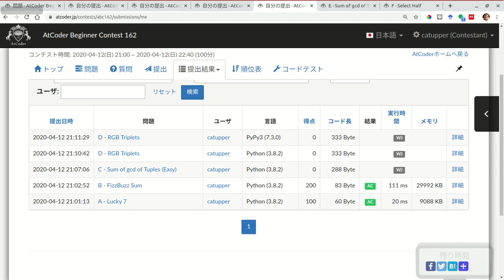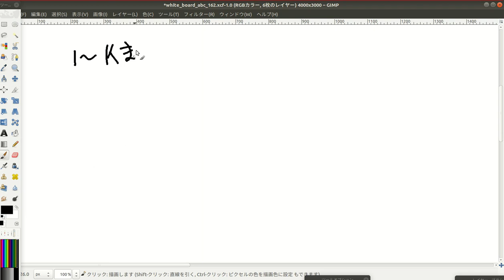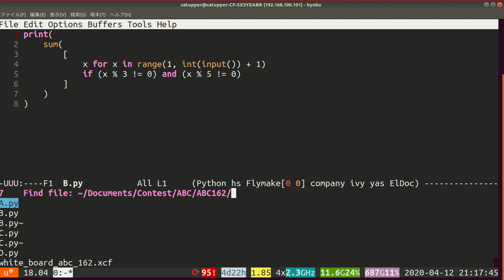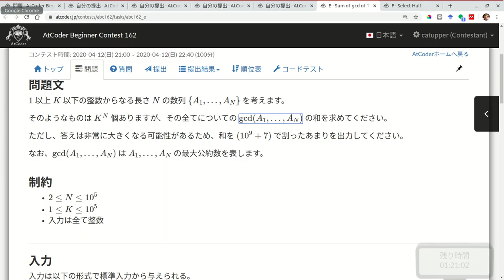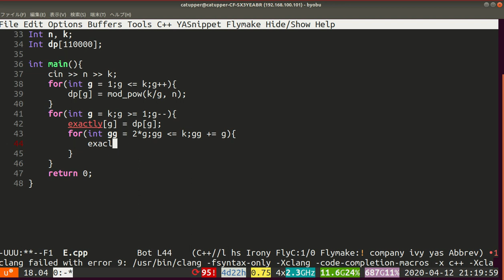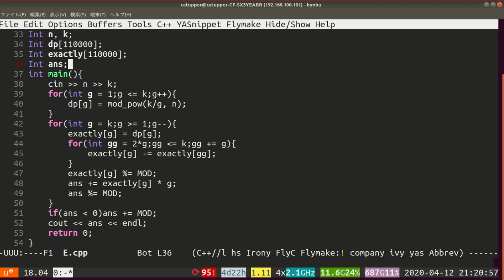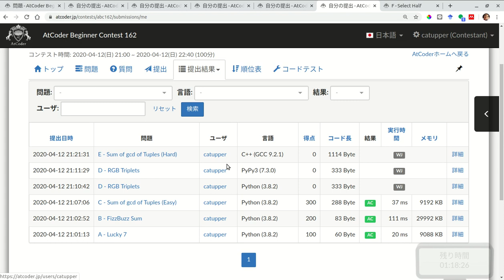【競プロ実況】ABC162 E問題【かつっぱ】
ABC第162回目をときました！E問題です．